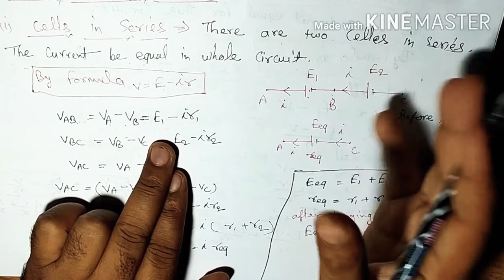12th class, combination of cells,in series and parallel